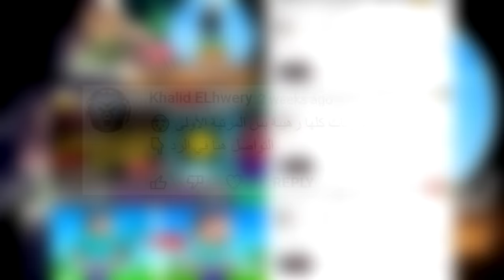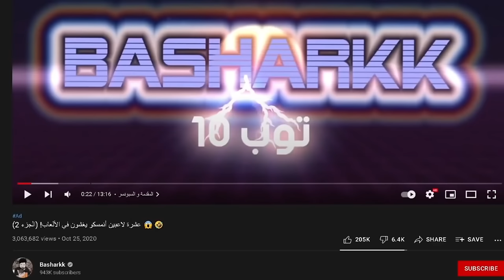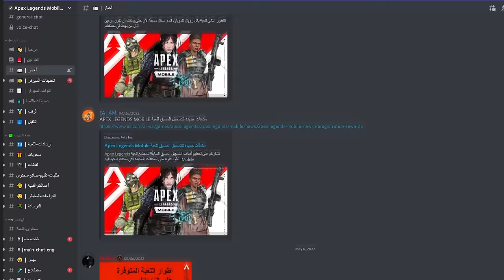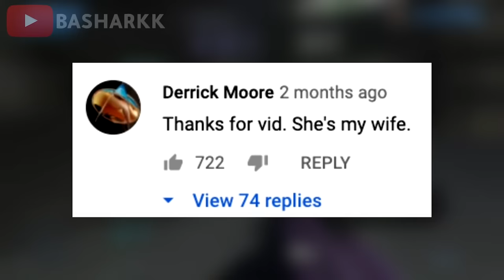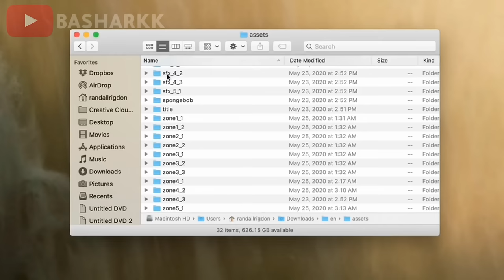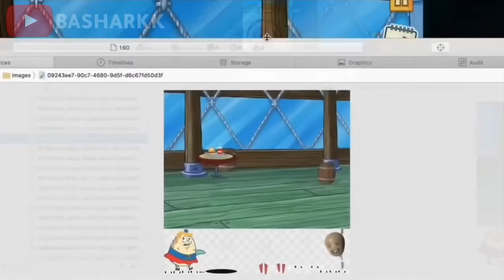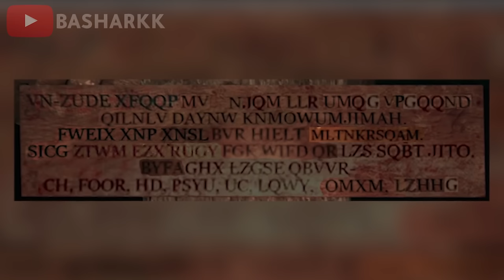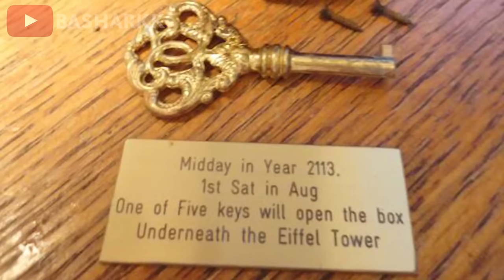أغرب عشرة ألغاز في تاريخ ألعاب الفيديو 😱🎮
المقدمة (0:00)
القيف اواي و السبونسر  (0:46)
المرتبة 10 (2:15)
المرتبة9 (3:47)
المرتبة 8 (4:59)
المرتبة7 (5:54)
المرتبة6 (6:59)
المرتبة 5 (7:57)
المرتبة 4 (9:31)
المرتبة 3 (11:29)
المرتبة 2 (12:59)
المرتبة 1 (14:44)
الختام (17:31)